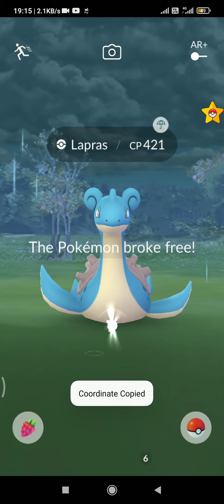Catching A Wild Lapras In Pokemon go 2021 Part 1